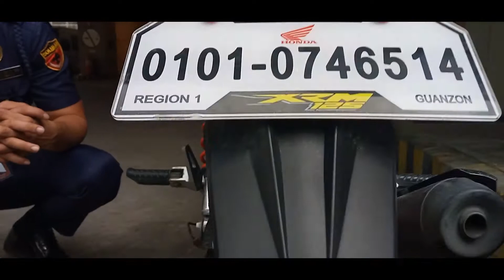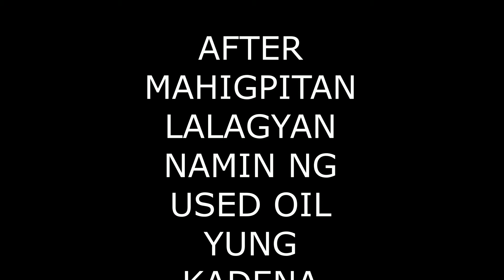BIYAHE NI BISTEK|PAANO MAG ADJUST NG KADENA SA HONDA XRM 125FI?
Tamang Procedures sa pag adjust ng kadena sa Honda XRM 125 fi, para maiwasan  matangal yung kadena at maganda takbo ng motorcycle naten.
Kailangan din malagyan ng lubricant yung kadena naten para smooth ang takbo.